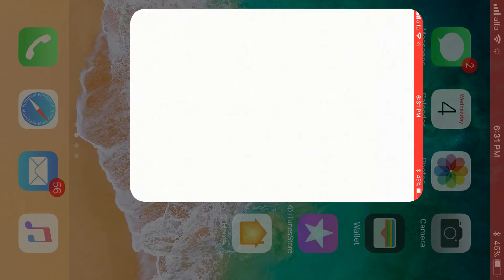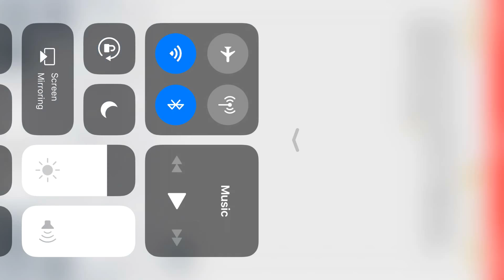I BOUGHT THE BATTLE PASS IN FORTNITE MOBILE + PLAY WITH ME!!!!